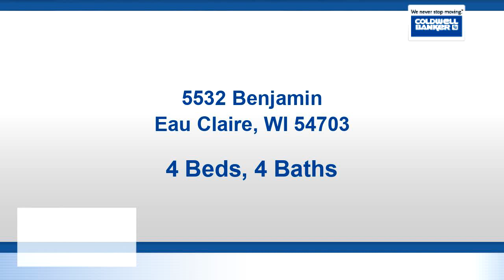Homes for sale - 5532 Benjamin, Eau Claire, WI 54703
This 4 Bed, 3 1/2 BA. Craftsman Ranch Beauty is ready for a new owner!  Located in a quiet cul-de-sac, enjoy the manicured yard while sitting around your flagstone fire pit. Home features Maple trim, Cherry cabinets, open concept, large master suite, large open family room, 3 car garage, downstairs with a bedroom, bathroom and workout area. Home sound system through-out, and plumbed for an additional gas fireplace downstairs. Hurry before it's gone! See agent remarks.

Bedrooms: 4
Bathrooms: 3 full and 1 half
Square Feet: 3192
Price: $369,900